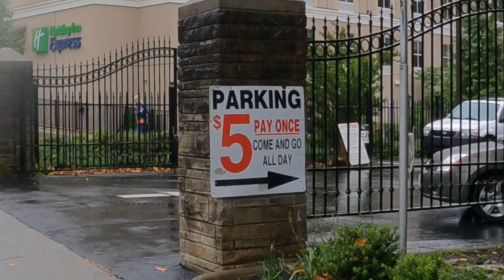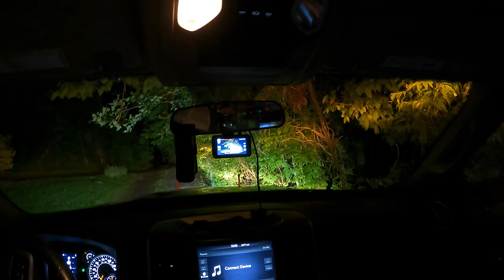When Confrontations Arise | Illegal Park And A Residential Drop Off Go Awry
March link for our NEW stickers!